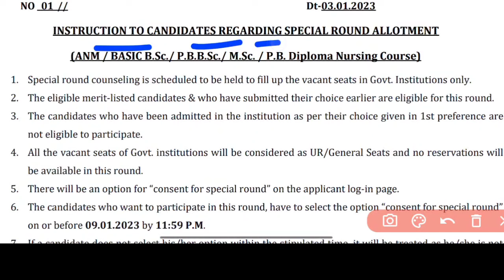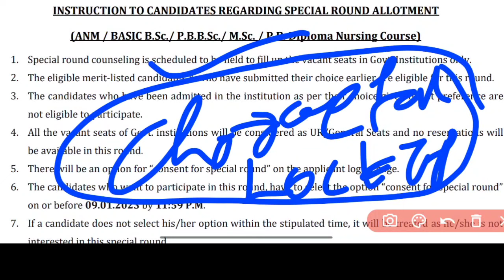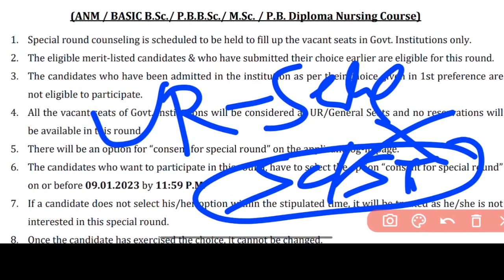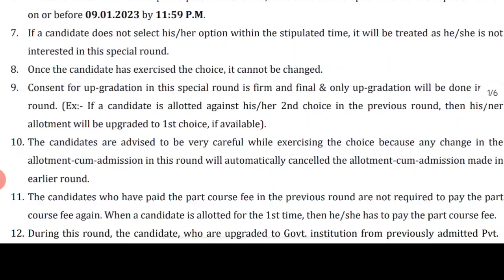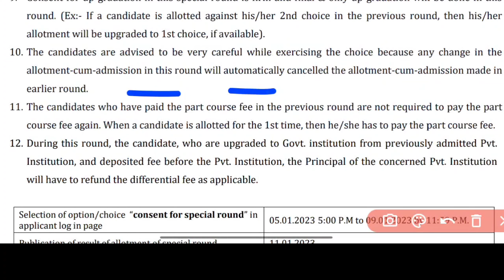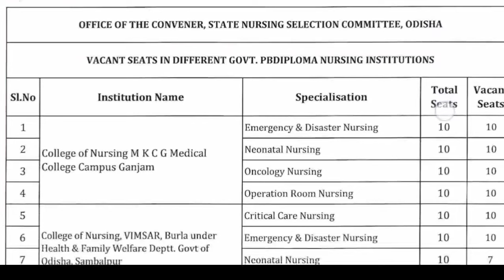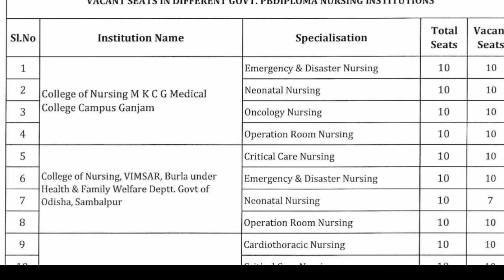🔴NURSING SPOT/SPECIAL ROUND ADMISSION❓FULL DETAILS✅APPLY//SELECTION//VACANT PROCESS❓WATCH NOW▶️